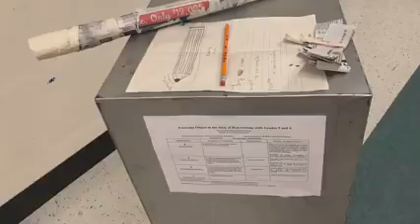Visual Art Advocacy Video